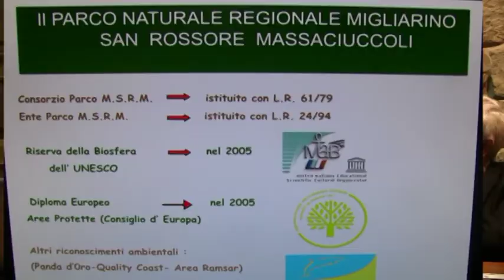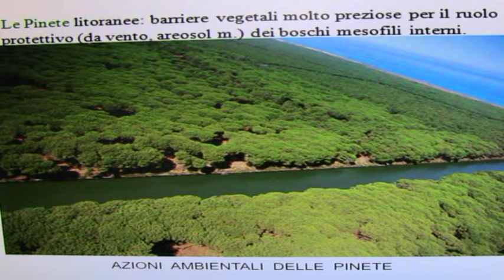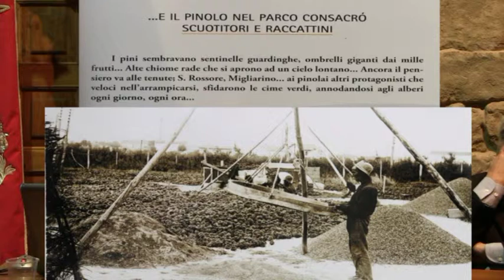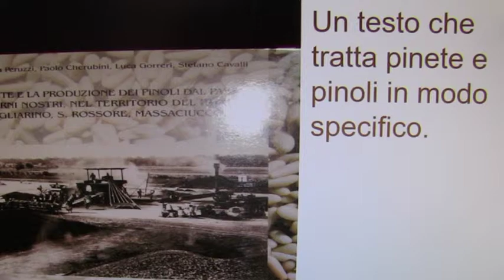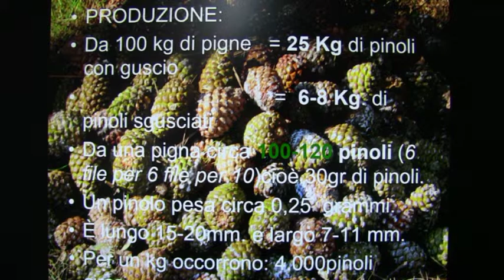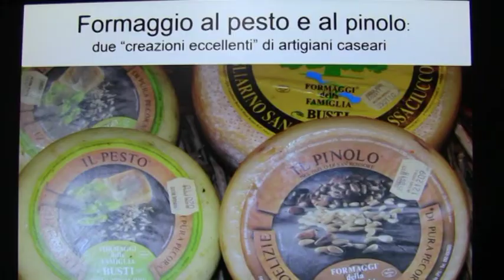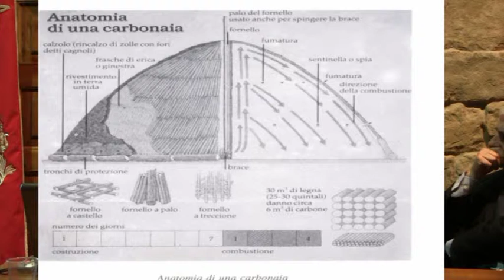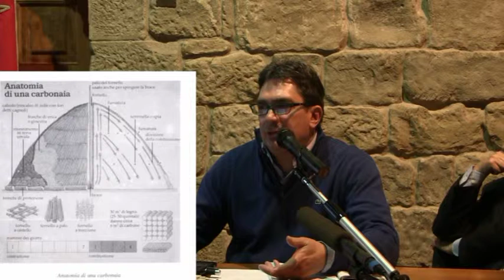La Foresta dei Lorena Intervento LUCA GORRERI, 16/2/2918 Pratovecchio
Festa della Toscana 2017 "La Foresta dei Lorena " LA FORESTA DEI LORENA Pratovecchio 16 febbraio 2018 ore 15,30  Teatro Antei
interventi
 NICOLO’ CALERI Sindaco di Pratovecchio Stia
 LUCA SANTINI Presidente del Parco Nazionale delle Foreste Casentinesi, Monte Falterona e Campigna
Sergio Paglialunga Direttore del Parco Nazionale delle foreste
 MARIO SPIGANTI Curatore della Giornata
 MARIA GABRIELLA MACCHIARULO Dell’Istituto Luce
 PADRE CLAUDIO UBALDO Bibliotecario Eremo di Camaldoli
 ALESSANDRO FANI Parco Nazionale delle Foreste Casentinesi, Monte Falterona e Campigna
 LUCA GORRERI Ente Parco Regionale Migliarino San Rossore Massaciuccoli
 PAOLA CIAMPELLI Comandante Reparto Carabinieri Biodiversità Pratovecchio
ore 18,30 proiezione e concerto dal vivo con i musicisti de LA LEGGERA